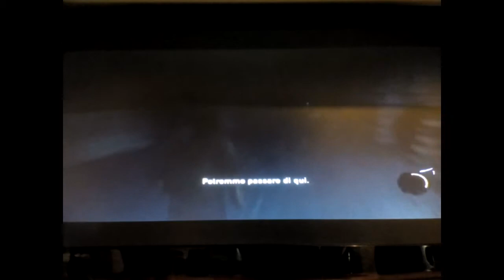THE LAST OF US: capitolo 3 "La periferia" PARTE 1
TRAMA CAPITOLO 3
Joel e Tess devono consegnare Ellie alle Luci che si trovano al Palazzo del Governo. Così attraversano la periferia della città ma incontrano un paio di nemici, come soldati ma sopratutto i "clicker"!!!

SCENE DI FILM: Bud Spencer e Terence Hill "due superpiedi quasi piatti" (attenta alla testa che te la cionco!)